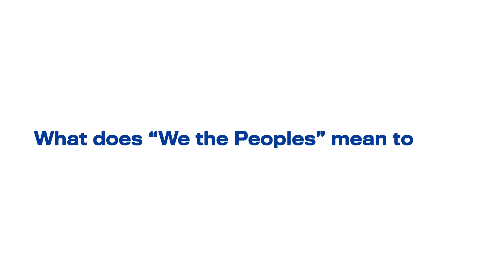What Does “We the Peoples” Mean to You?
At our Global Leadership Awards, we celebrated remarkable leaders who embody the values of the Charter every day. Look back at what “We the Peoples” means to these outstanding individuals, our supporters, and friends.